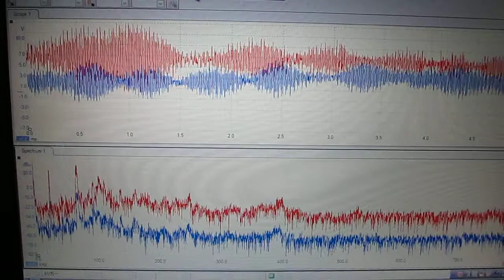超音波実験 Ultrasonic experiment